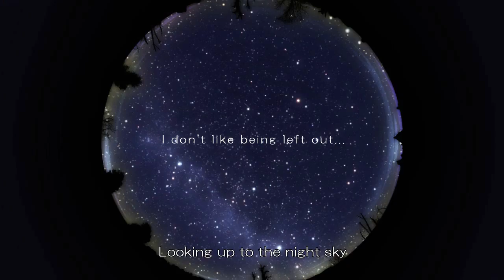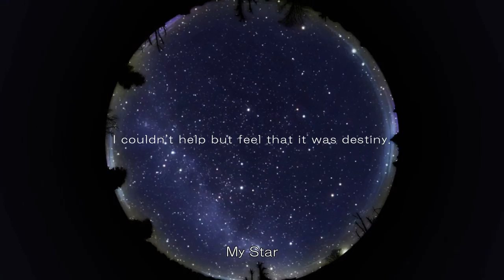A Sky Full of Stars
The starry sky spreads far and wide overhead... This story full of love, comedy, and excitement follows our protagonist and his stargazing friends as they grow together. "A Sky Full of Stars" is a coming-of-age astronomy tale by the same team who brought you "If My Heart Had Wings".